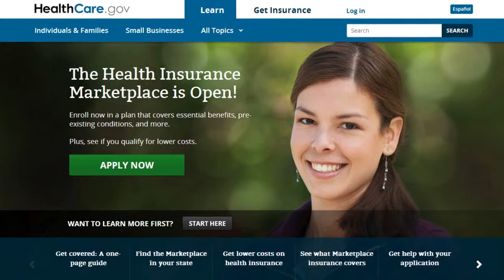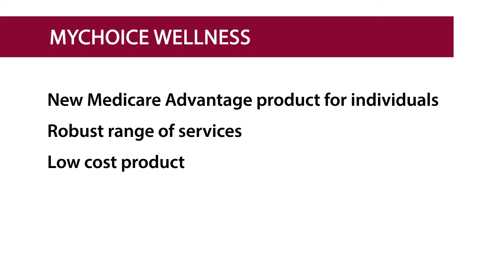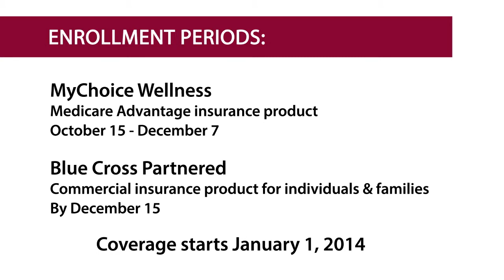The Affordable Care Act in West Michigan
David Blair, MD, President and Chief Medical Officer, Mercy Health Physician Partners and David VanWinkle, MD, Medical Director, Lakeshore Health Network discuss what the Affordable Care Act and Health Care Reform have to do with you, a West Michigan resident.